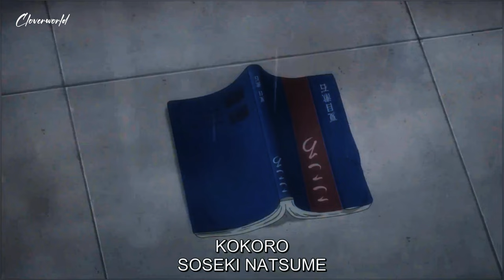Kimi no Suizou wo Tabeta: Alive [AMV]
I so exiteced to show you all about this new video I hope you really like I put all my effort on completently editng and majorily making this hightly quaifed, I trying my best to get more subs for views, so I'm really happy this brought in very well and now please enjoy this wonderful AMV

Anime: I Want to Eat Your Pancreas (Kimi no Suizou wo Tabetai)
Genre: Scenary and Emotional

I own no copyright o the original creator of the song/image